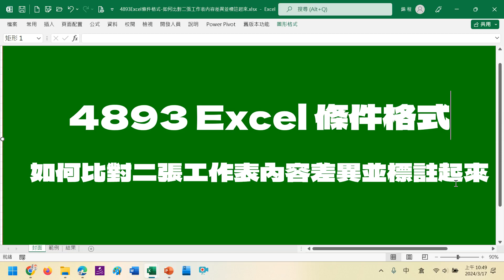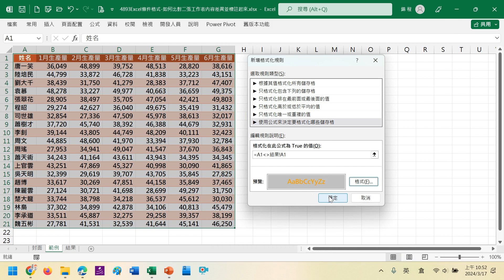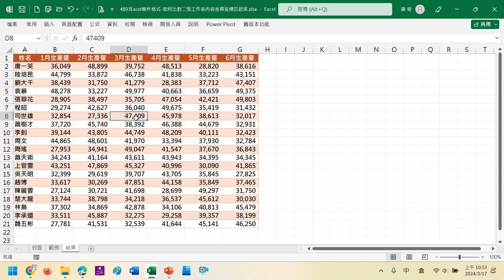4893Excel條件格式-如何比對二張工作表內容差異並標註起來